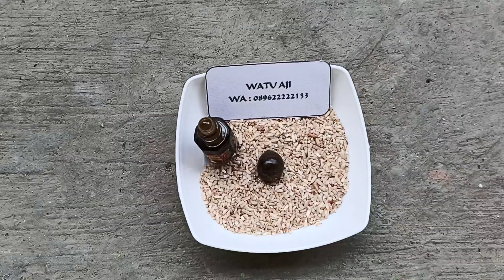Mustika keong buntet wulung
Keong buntet Wulung di maharkan